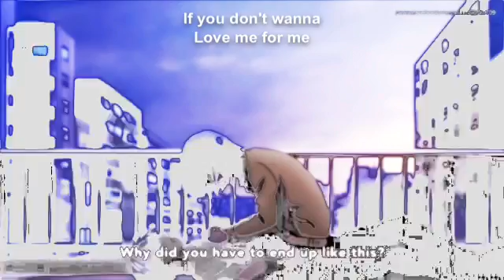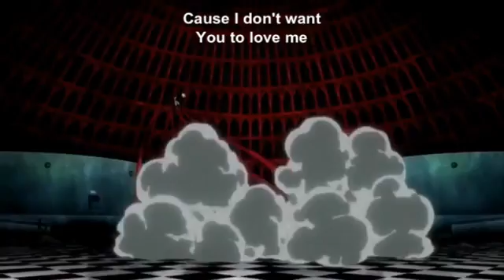Toyko ghoul [AMV] love me for me [nightcore]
Everything in this video doesn't belong to me
Including
Tokyo ghoul
Song
Lyrics
Vocals
Just the video in general

So please don't block this video it is for
Entertainment only like all my videos